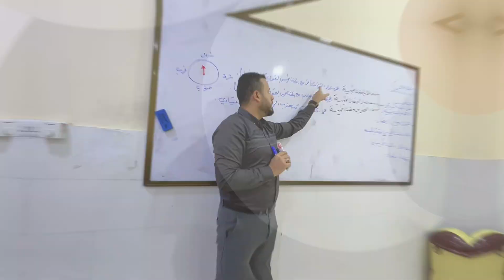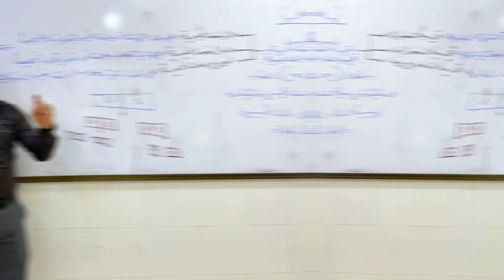درس الاستاذ علي توفيق مادة الفيزياء مدارس ال الرسول الاهلية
تصوير الاعلامي حيدر الخفاجي